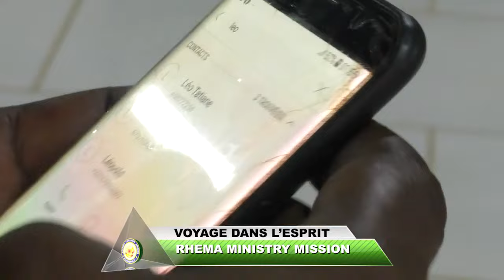⚠️⛔️CE PROPHÈTE RÉVÈLE À CETTE FEMME CE QUE SON AMIE AVAIT FAIT SUR L’ÉPIS DE MAÏS: LA SORCELLERIE!😲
⚠️⛔️CE PROPHÈTE RÉVÈLE À CETTE FEMME CE QUE SON AMIE AVAIT FAIT SUR L’ÉPIS DE MAÏS : LA SORCELLERIE EXISTE! …😲

Prophétie nuit des flammes vendredi 16 juin 2023 bir mama ouest dont l'amie avait offert un épi de mais empoisonné

𝐏𝐎𝐔𝐑 𝐕𝐎𝐒 𝐃Î𝐌𝐄𝐒  𝐄𝐓 𝐎𝐅𝐅𝐑𝐀𝐍𝐃𝐄𝐒 :
▪️𝗠𝗢𝗕𝗜𝗟𝗘 𝗠𝗢𝗡𝗘𝗬

SOYEZ BÉNI.